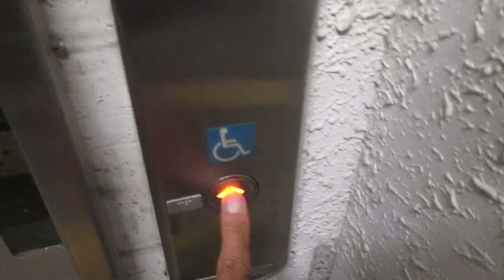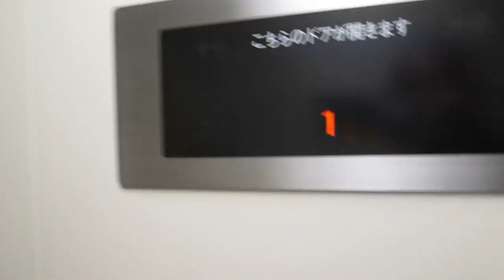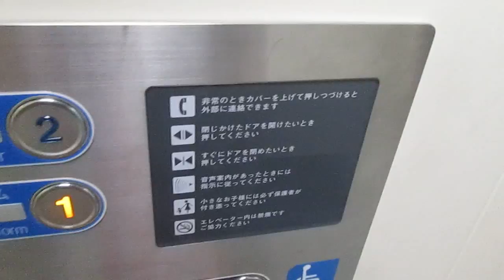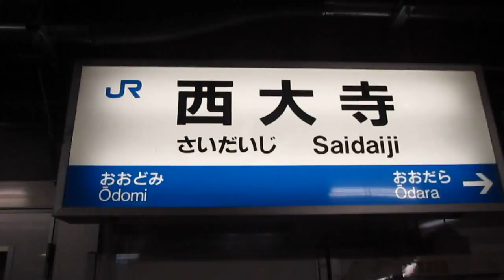赤穂線【西大寺駅】最終電車発車後・平成２７年・夏季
岡山支社
赤穂線
西大寺駅
最終電車発車後
平成２７年８月１５日（土）赤穂線・西大寺駅（岡山県岡山市東区西大寺上２丁目４番６４号）